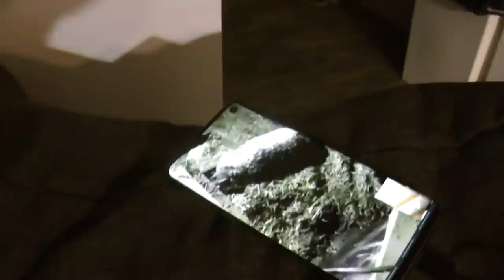PRIMA FĂTARE FILMATĂ LA PURCICĂ! M-A ATACAT! CUM AM SCĂPAT? OrășeanLaȚară!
Dacă doriți produse/produși din gospodăria noastră sau pentru eventuale colaborări aștept mesajele voastre aici:

Suntem o familie de tineri crescuți la oraș dar care de când ne știm ne dorim să stăm la țară! De dragul celor doi copii și din drag de animale ne-am făcut un cuib frumos in Maramureș, în Țara Chioarului! Daniel e Orădean dar Maramureșul l-a primit bine...Veși afla mai multe dacă veți vedea materialele noastre!
Vă mulțumim că sunteți alături de noi și vă plac materialele noastre! Ne ajutați dacă distribuiți materialele ca să ne vadă cât mai multe persoane deoarece ne străduim să facem conținut corect și de calitate!